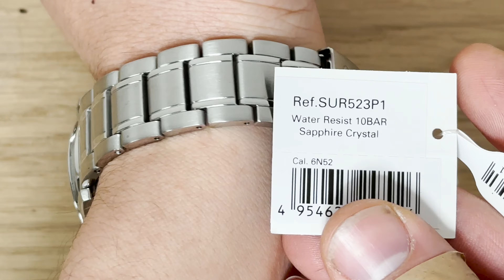Unboxing Seiko SUR523P1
In this video we are looking at the newest Seiko SUR523P1.
This amazing  watch will be the latest in te seiko lineup.

Wrist Size Model:
17 cm

Seiko SUR523P1